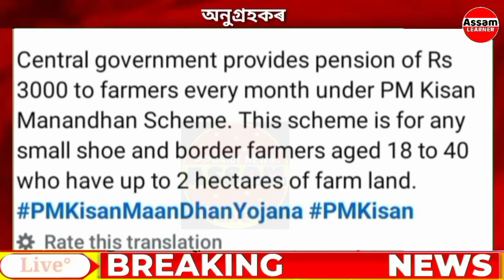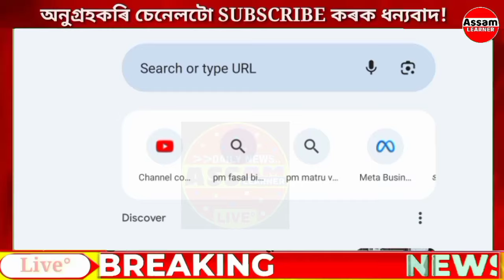Today Assamese Big Breaking News || Farmer New Scheme 2024 || PM Mandhan Asoni 2024 Assam || ₹3,000